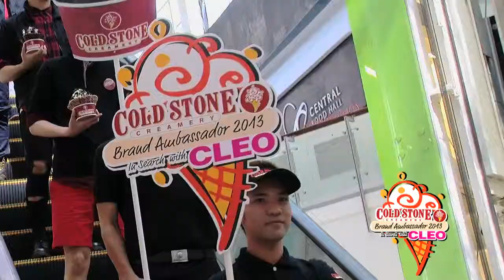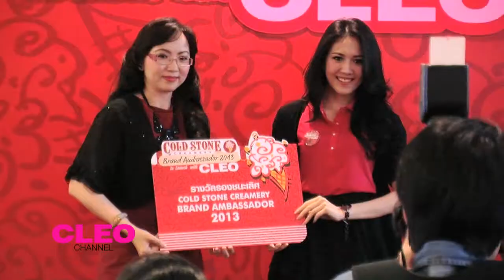CLEO Juicy Events : Cold Stone Brand Ambassador in Search with CLEO 2013 Final Announcement Day